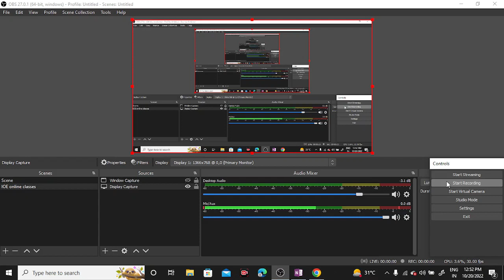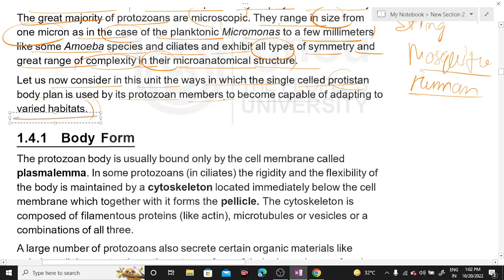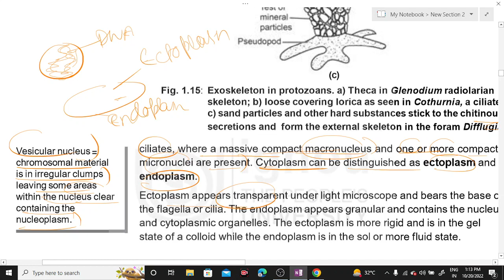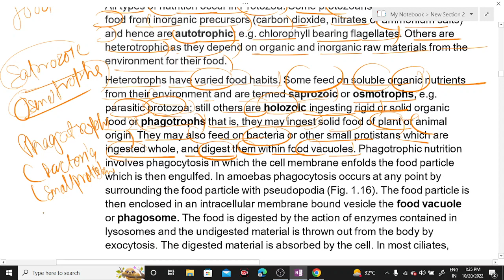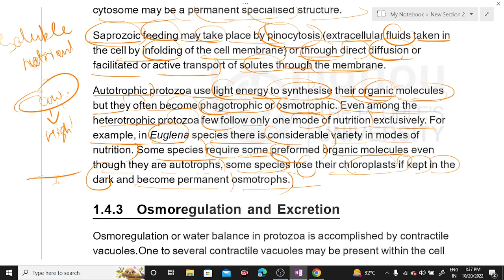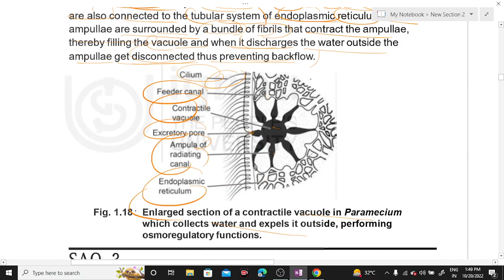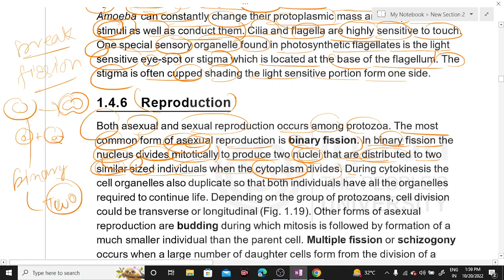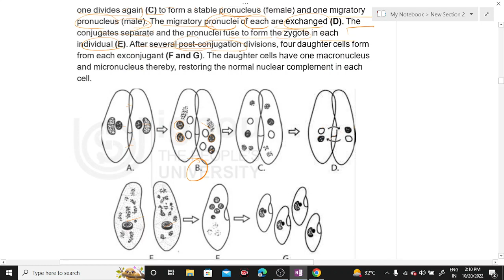Animal like protists: Protozoans(Part-3)| Zoology| BSCG LECTURES | BZYCT-131